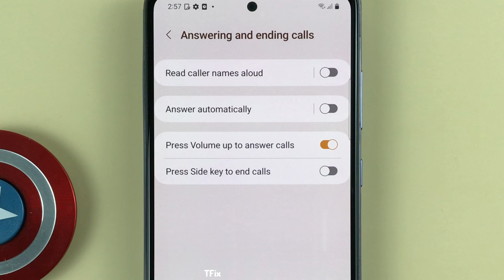How to press the Volume Up button to answer a call on Samsung A52 Android 13